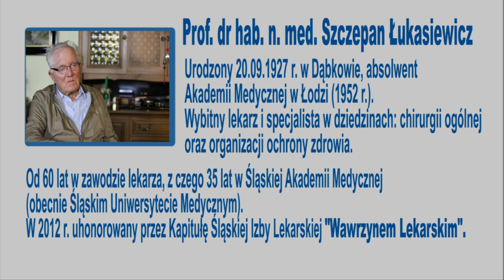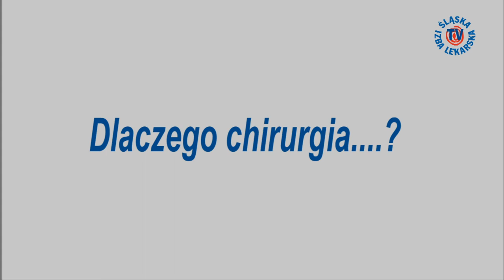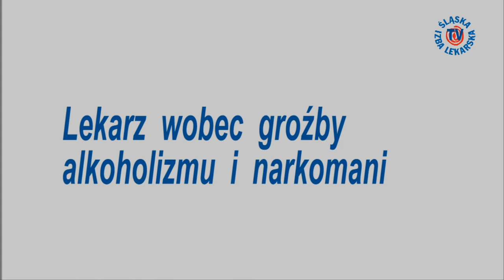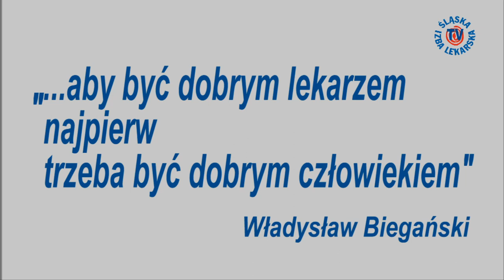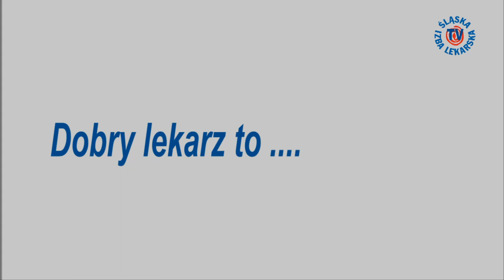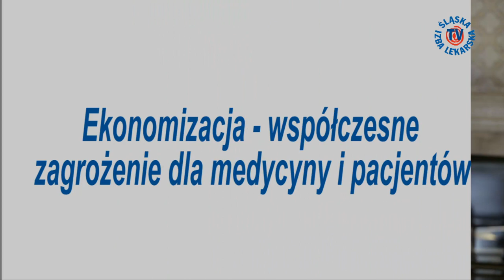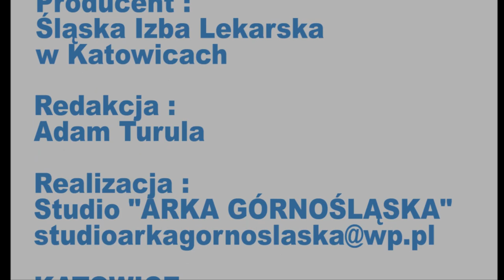DZIEDZICTWO HIPPOKRATESA - PROF. SZCZEPAN ŁUKASIEWICZ